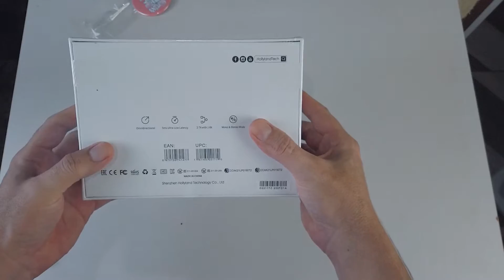UNBOXING MICROFONE LARK 150 HOLLYLAND